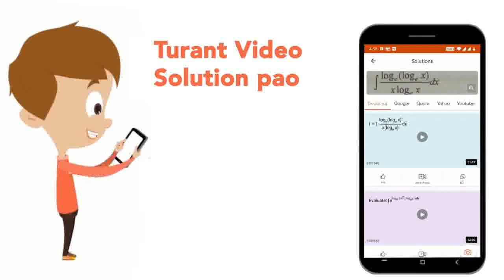The word species was coined by | CLASS 12 | THE LIVING WORLD | BIOLOGY | Doubtnut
The word species was coined by
Class: 12
Subject: BIOLOGY
Chapter: THE LIVING WORLD
Board:NEET

👉 Have Any Query? Ask Us.